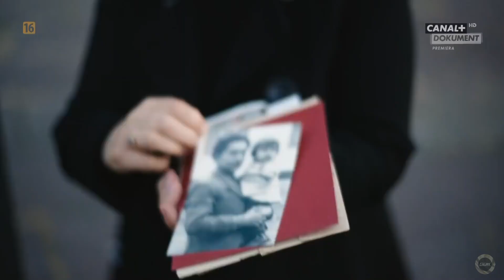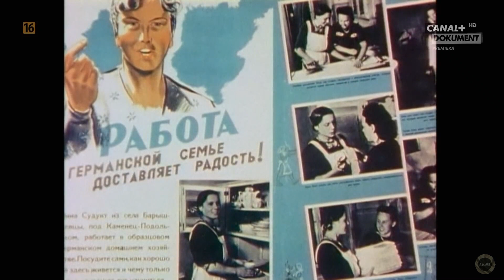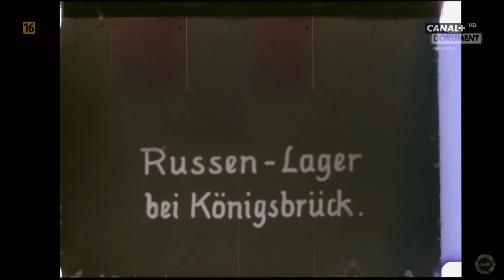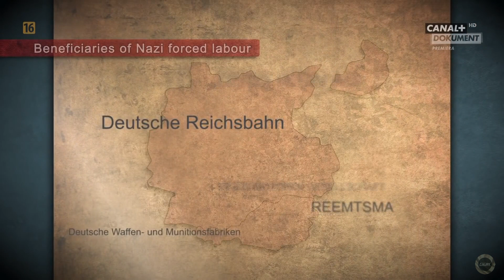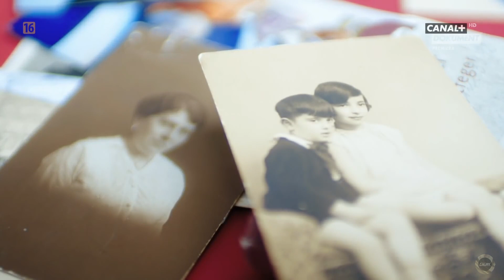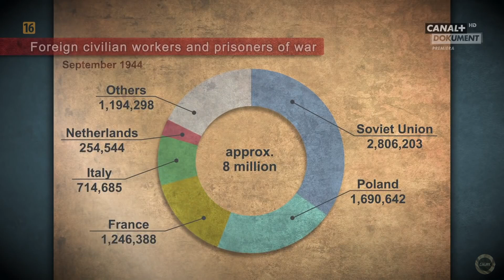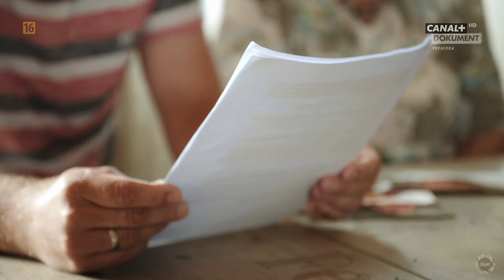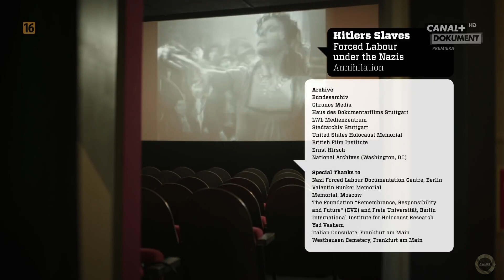"NIEWOLNICY HITLERA: PRACA PRZYMUSOWA I UNICESTWIENIE [ODC.2] - FILM DOKUMENTALNY - LEKTOR PL [DDK]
"NIEWOLNICY HITLERA: PRACA PRZYMUSOWA I UNICESTWIENIE [ODC.2 / FULL HD] / FILM DOKUMENTALNY / LEKTOR PL / PRODUKCJA/KRAJ/ROK: NIEMCY 2022 / CZAS TRWANIA FILMU: 53 MIN./
                                                            STRESZCZENIE/OPIS:
 Naziści i ich niewolnicy, właśnie o tym będzie ten serial dokumentalny na którego drugą część już serdecznie zapraszam. Przerażający obraz pracy przymusowej w Niemczech. W trakcie II wojny światowej Niemcy wywieźli na roboty do Rzeszy kilkanaście milionów ludzi. Byli wśród nich jeńcy wojenni oraz cywile, w tym kobiety i dzieci. Jedna piąta nie przeżyła niewolniczej pracy. Trzyczęściowy dokument poddaje historycznej analizie ten zbrodniczy proceder. Przedstawia też losy przymusowych robotników i ich potomków. Zapraszam na drugą część tego świetnie nakręconego dokumentu filmowego. A już wkrótce trzecia odsłona tej serii. Pozdrawiam - Klapka.